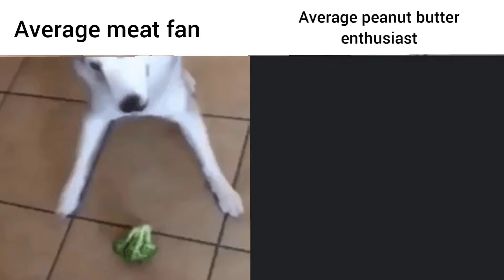average giga pup